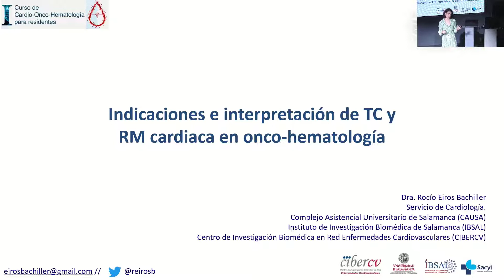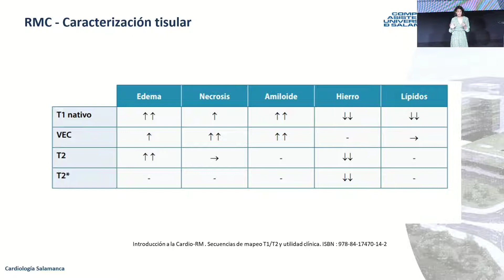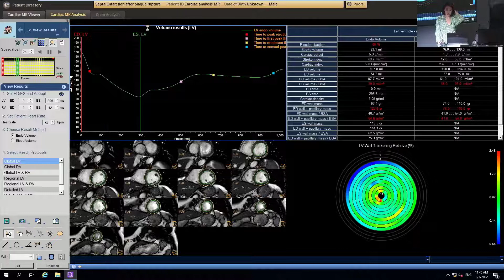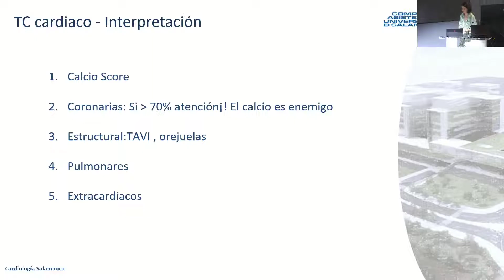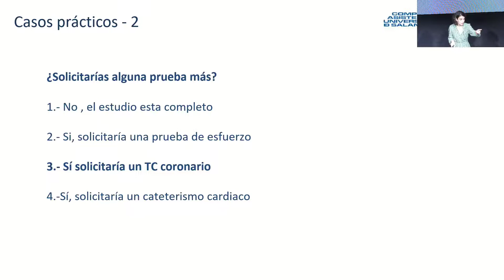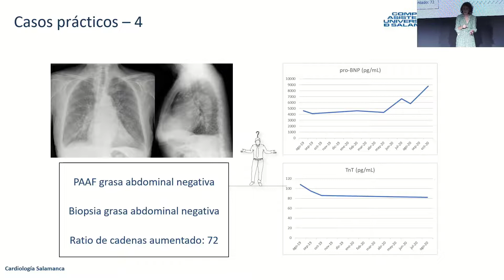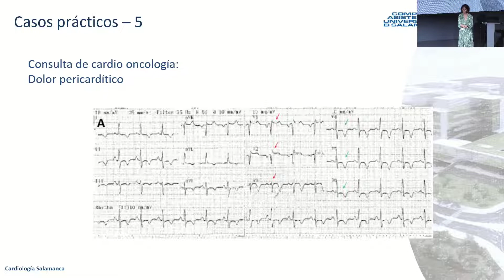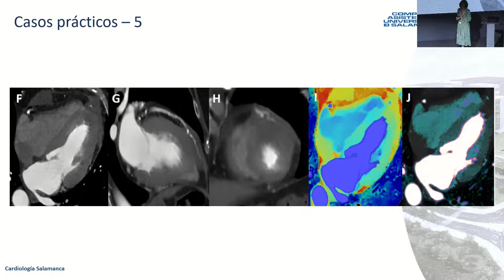¿Cómo usamos e interpretamos las técnicas de imagen en onco-hematología? Cuéntamelo con casos (II)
Taller impartido en el Curso de Cardio-Onco-Hematología para residentes

Participan Dra. Rocío Eiros